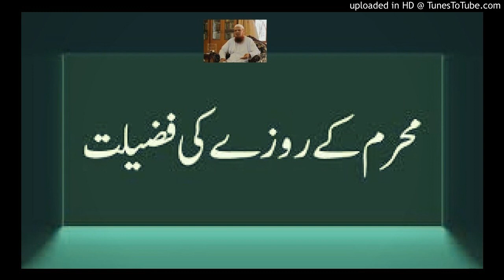Ashura Ka Roza||10 Muharram Fazeelat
9 and 10 muharram ka roza rakhna kia jaiz hai muharram ka roza ki fazilat watch in this video dtail